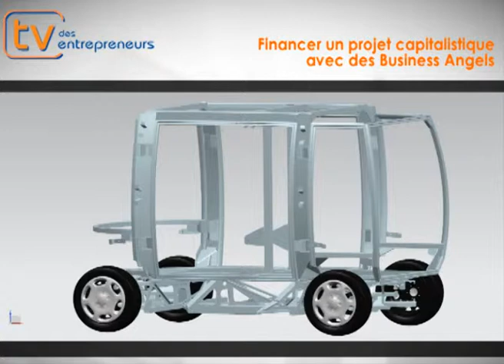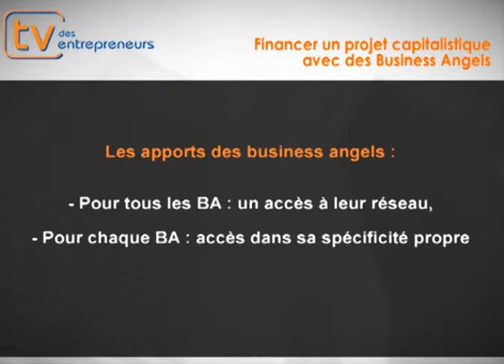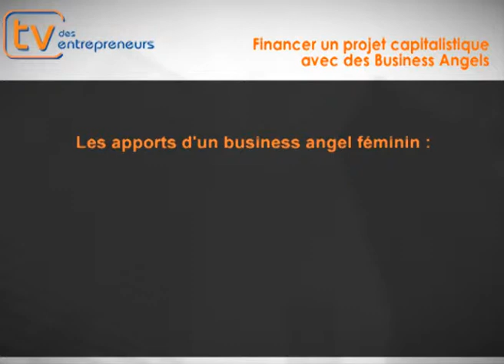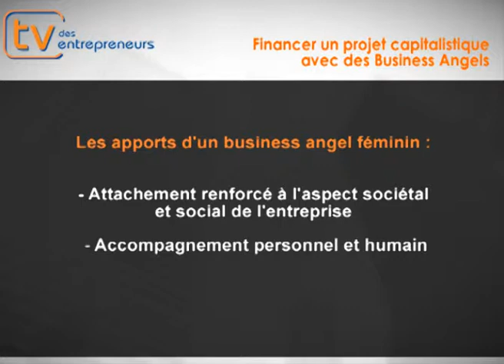La Formation Pour Tous - Financer un projet avec des Business Angels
La spécificité des projets industriels réside principalement dans le délai important nécessaire entre l'idée du produit, la réalisation du prototype, les différents tests et essais, pour aboutir enfin à la commercialisation du produit. Les business angels peuvent-ils être contactés pour aider au financement de tels produits industriels ? A quelle étape du projet industriel ? Pour quels apports concrets ?

Votre plan de formation :

- La présentation du projet industriel financé
- L'arrivée des business angels dans un projet industriel
- Le rôle des business angels dans un projet capitalistique